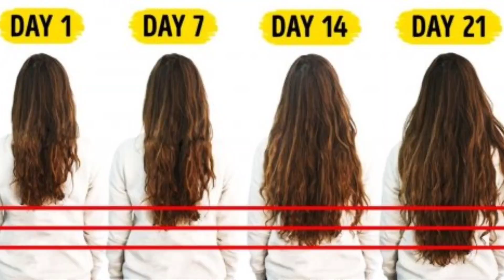हफ्ते में 2 इंच तक बालों को Regrowth करें लौंग टोनर लौंग मास्क | Clove and Fenugreek for Hair Growth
About this video:- If your hair growth has stopped for a long time and your hair is shedding a lot. If there is no shining in the hair. The hair has become very curly and there is a problem of dandruff in the hair, so along with the solution to all these problems, today I will share with you a hair toner and hair mask that you can use on your hair. If so, it will end all these problems with your hair very soon. If you use this toner and mass on a regular basis, then it will end your problem very soon. If the growth of your hair has stopped. This will start boosting your hair growth. If you use it regularly for a month well. So one to two inches of hair growth can happen in a month. Your hair fall will reduce, there will be a very good shine in the hair and the problem of dandruff infection on your scalp will also reduce.

Clove and fenugreek seeds are believed to have several potential benefits when used in a homemade hair mask or toner. Here are a few potential benefits:

Promote hair growth: Clove oil and fenugreek seeds are believed to stimulate blood flow to the scalp, which may help promote hair growth.

Treat dandruff: Fenugreek seeds have anti-inflammatory properties and may help soothe the scalp, reducing the likelihood of dandruff.

Add shine and luster to hair: Clove oil is believed to nourish the scalp and add shine to the hair.

Condition the hair: Both clove and fenugreek seeds may help condition the hair, making it softer and more manageable.

Tighten pores: Some people believe that using a toner made with clove and fenugreek seeds may help tighten pores and improve the overall appearance of the skin.

Cost-effective: Making your own hair mask or toner at home can be a cost-effective alternative to purchasing products from a store.

Malatipsandtricks
 mala_tipsandtricks
beauty tips
clove and fenugreek seeds hair mask for hair growth
fenugreek seeds
clove and fenugreek for hair growth
fenugreek for hair growth
fenugreek and cloves for hair growth
fenugreek seeds for hair
fenugreek seeds for hair growth
cloves and fenugreek for hair growth
fenugreek,cloves for hair growth
fenugreek seeds benefits
benefits of fenugreek seeds
beauty tips